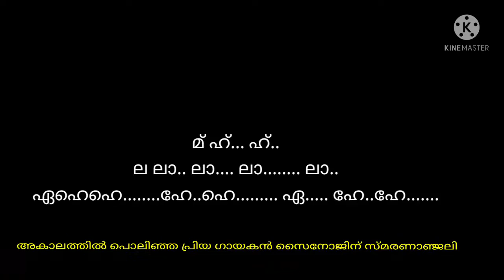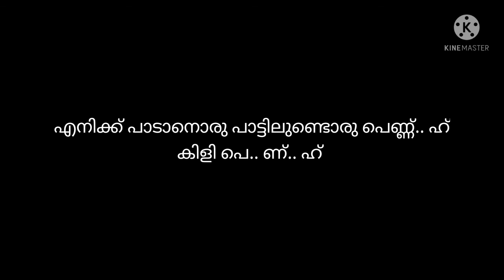എനിക്ക് പാടാനൊരു പാട്ടിലുണ്ടൊരു പെണ്ണ് malayalam song with lyrics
ivar vivahitharayal film song
enikku padanoru pattilundoru pennu
song with lyrics
M jayachandran /Sinoj T T
Actor Jayasurya

malayalam film song